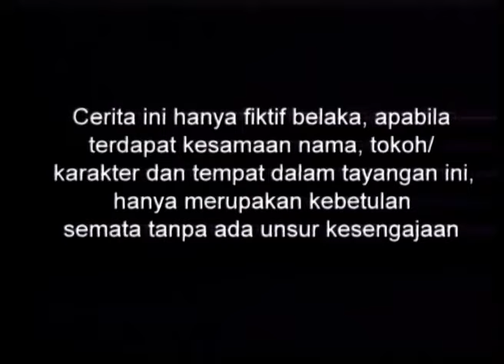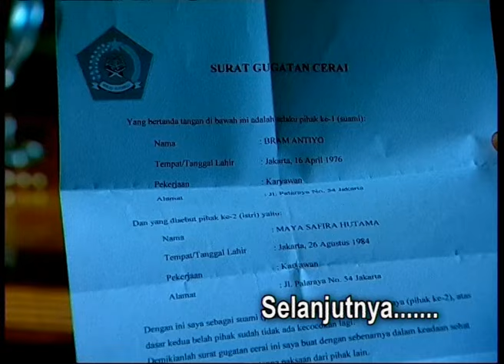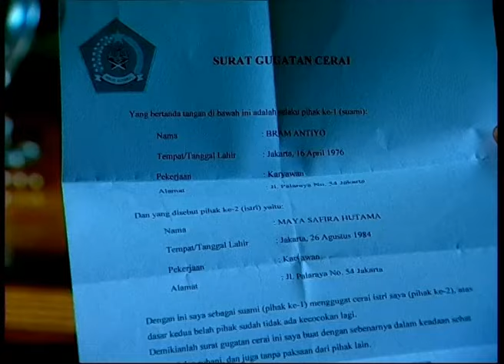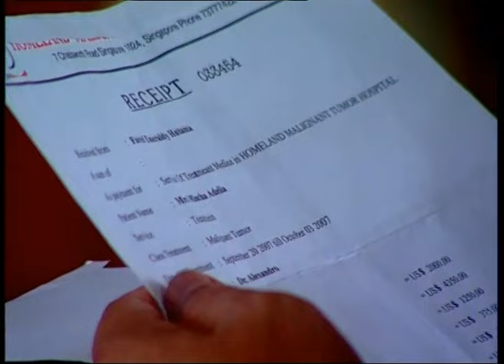Cinta Fitri Season 02 - Episode 25